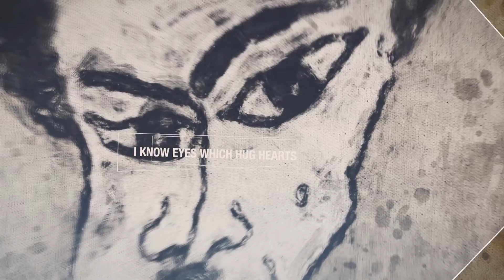Salah Jahin's Quatrains - Artworks Ehab Aziz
Film by Ehab Aziz
Salah Jahin's Quatrains
رباعيات صلاح
My heart used to be a sistrum, then it become a bell
When I jingled with it, the servants and guards waked up!
I'm the clown.. Why did you stand up? Why did you get scared?!
I neither have a sword in my hand nor a horse below me!
I Wonder!
انا قلبي كان شخشيخه أصبح جرس
جلجلت به صحيوا الخدم و الحرس
أنا المهرج ... قمتو ليه خفتو ليه
لا ف إيدي سيف و لا تحت مني فرس
عجبي !

Translated By: Mohamed khedr